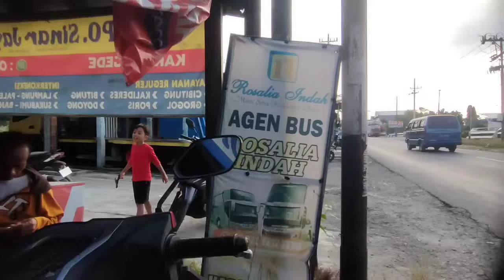Ternyata Bos Agus Abis Beli Sasis baru sudah mempersiapkan rute baru lagi🤔 Armadanya dah disiapkan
Halo sobat nah kali ini ada info lagi ini bolo setelah bos Agus menurunkan sasis baru lagi ternyata diam" sudah mempersiapkan lagi rute baru dari PO Sudiro Tungga jaya dan armada nya pun juga sudah dipersiapkan dan info ini langsung dri Mak Syahril yux simak vidio y rute manakah yg bakal dibukak lgi dri STJ